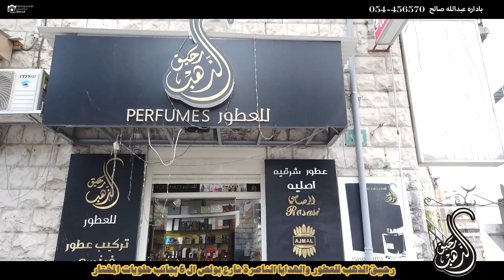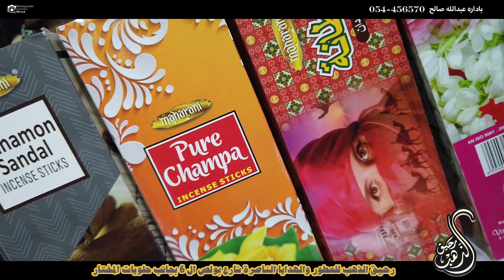رحيق الذهب للعطور والهدايا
مسا الخير🥰
نرحب بكم في رحيق الذهب للعطور والهدايا🎁 تفضلو وتعرفو
على اكبر تشكيله عطور اصلية في الشمال 🤩

ماقدملكو تشكيلة كبيرة من انواع العطور الفخمة😎

الناصره شارع بولص 6 بجانب حلويات المختار تحت مقهى واراجيل الروزنا, باداره عبدالله صالح تل/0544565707

احجز الان لتصوير اعلان احترافي لمصلحتك

تصوير جميع المحلات ...

لتصوير اعلاناتكم اتصل 05230391 احمد صوالحة